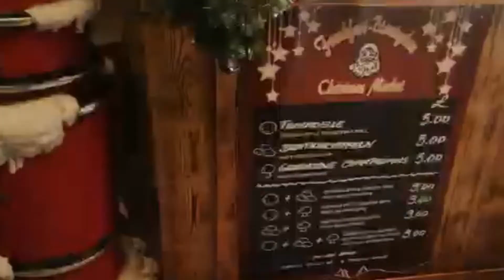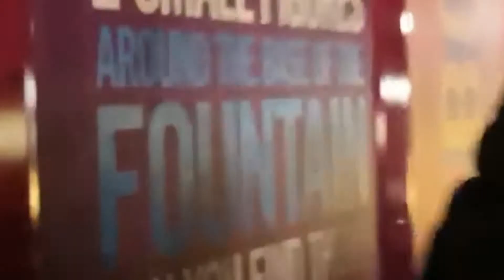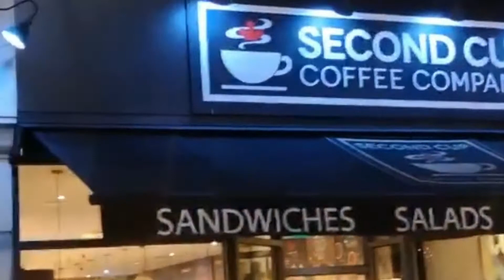☆Birmingham City Centre Germany Market 🇩🇪 ☆